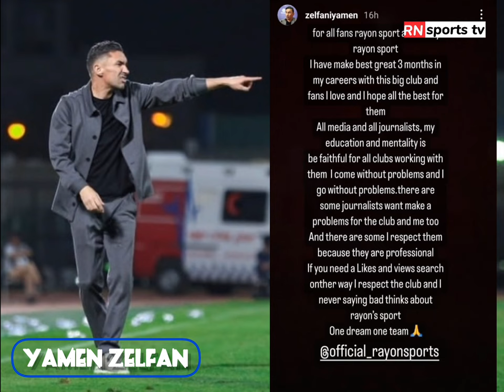YAMEN ZELFAN NA KWIZERA OLIVIER BARI KUBICA BIGACIKA MURI SHAMPIYONA IKINAMO CRISTIANO RONALDO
Yamen Zelfan na Kwizera Olivier bari mu ikipe imwe yo muri Saudi Arabia.